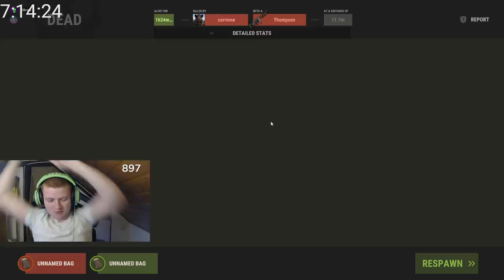INSANE DUO ON THE HARDEST SERVER - RUST [MOVIE] feat. RIQQELOFF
Check out @Riqqeloff